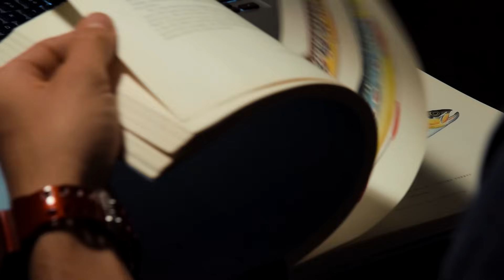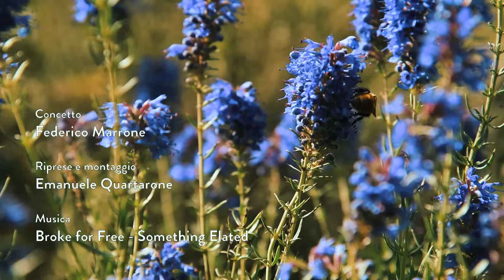Match The Hatch - Trota vs Trota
Episodio 4 - Trota contro trota
settembre 2016

In un piccolo paradiso incastonato negli Appennini, l’obbiettivo saranno questa volta
selvaticissime e perfette fario lacustri. Acqua ferma e cristallina imporrà l’utilizzo di un
artificiale che scateni tutto l’istinto predatorio delle trote, abituate a nutrirsi in solitudine
esclusivamente di insetti… e loro simili!

Da un idea di: Federico Marrone
Diretto da: Emanuele Quartarone